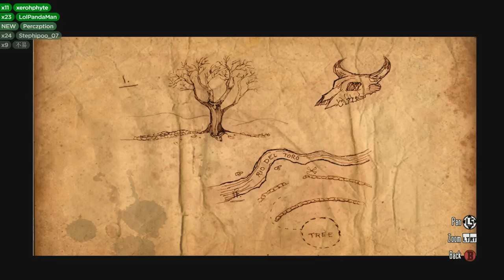Let's play Red Dead Redemption Enhanced (Part 10) Xbox One X Gameplay